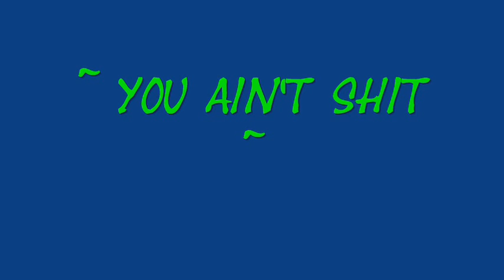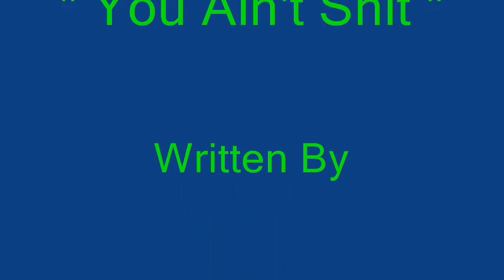Original Song by Above and Beyond "You Ain't Shit"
Original song by a band called Above & Beyond from Edgewater, MD
Recorded in 1983 on a Tascam 4 track reel to reel.